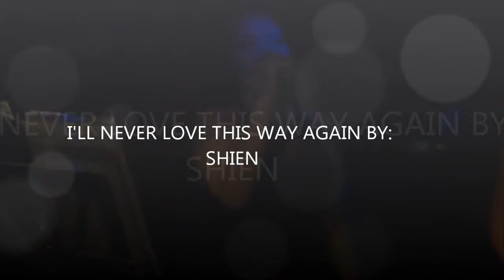Jewels I'll never love this way again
JCC Cover band